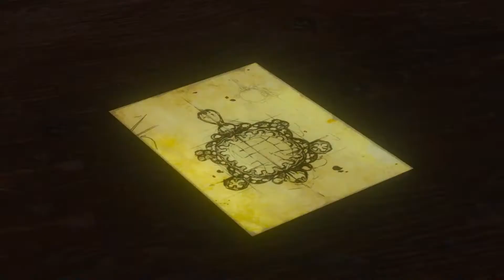The Witcher 3: Wild Hunt Blood and Wine DLC Gameplay Walkthrough Part 4 (No Commentary) | #16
Game 16

The Witcher 3: Wild Hunt – Blood and Wine is the second and final expansion pack for the 2015 video game The Witcher 3: Wild Hunt. Developed by CD Projekt Red, Blood and Wine was released for Microsoft Windows, PlayStation 4, and Xbox One on 31 May 2016, later released for the Nintendo Switch on 15 October 2019, and PlayStation 5 and Xbox Series X/S versions planning for release in 2021. The expansion follows Geralt of Rivia as he travels to Toussaint, a duchy untouched by the war taking place in the base game, as he hopes to track down a mysterious beast terrorizing the region. The expansion received widespread acclaim from critics, winning a number of awards.

Initial release date: May 30, 2016
Series: The Witcher
Composer: Marcin Przybyłowicz
Writer(s): Marcin Blacha
Awards: The Game Award for Best Role Playing Game
Developers: CD Projekt, CD Projekt RED

MINIMUM:
OS: 64-bit Windows 7, 64-bit Windows 8 (8.1) or 64-bit Windows 10
Processor: Intel CPU Core i5-2500K 3.3GHz / AMD CPU Phenom II X4 940
Memory: 6 GB RAM
Graphics: Nvidia GPU GeForce GTX 660 / AMD GPU Radeon HD 7870
Storage: 35 GB available space

RECOMMENDED:
Processor: Intel CPU Core i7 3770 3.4 GHz / AMD CPU AMD FX-8350 4 GHz
Memory: 8 GB RAM
Graphics: Nvidia GPU GeForce GTX 770 / AMD GPU Radeon R9 290